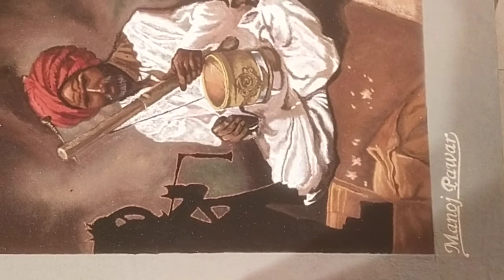Rangoli Design - Prabhu Bhakti | Holi Exhibition 2022 - Shalini Road Dewas MP